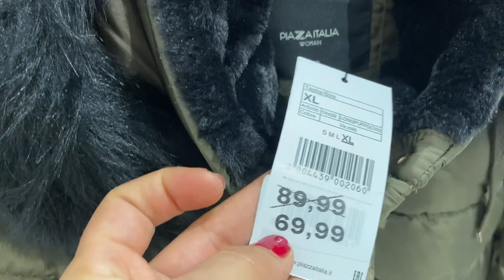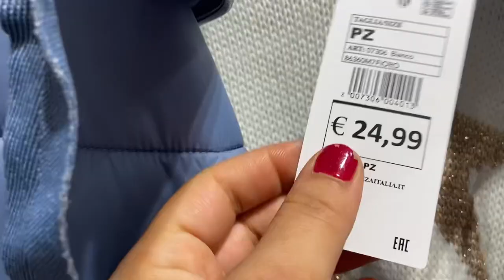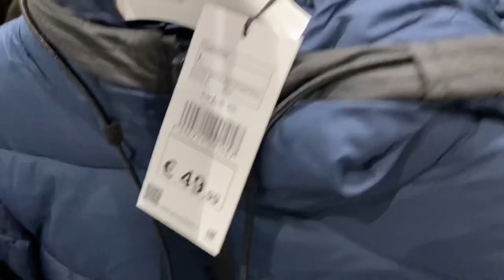Winter collection | shopping guide winter collection | coat,shoes clothes dress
🥶🥶 Winter Collection2022 Ana 2023 ☃️☃️

Today I visited the market for winter shopping.

These are the most famous branded shops in the city of Italy, whose names are: H.M , OVS ,Coin, Gaffi , Twice vintage shop , Timberland, Zara,Michael kors luxury outlet , Piazzaitalia , Pittarello …

There are various types of winter clothes available. Which includes jacket sweaters and warm clothes children's warm clothes. There is all kinds of variety here. sweaters
Gloves , beanies , mittens , trench coat|women) jacket , boots , earmuffs
trench coat|men)
boots
cardigan ,  long coat , long-sleeve top , socks , scarf jeans
sweaters , Trench coat women
Earmuffs , Beanie
Scarf
Ski mask
Lawn dress I have everything available .

my winter coat collection
my winter shoes collection
my winter socks collection
my winter clothes collection
my winter dress collection
my new winter socks collection
my winter linen collection winter
clothes mega sale